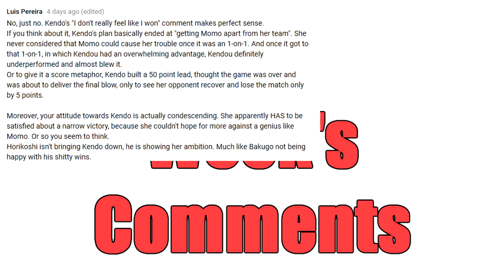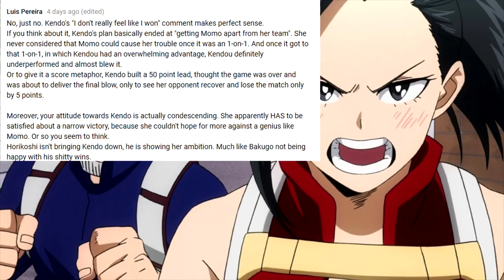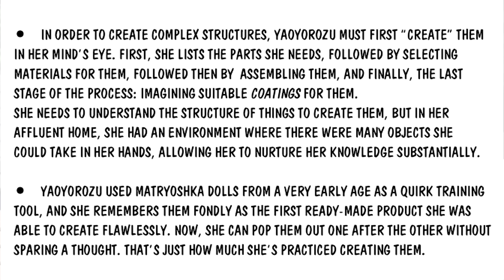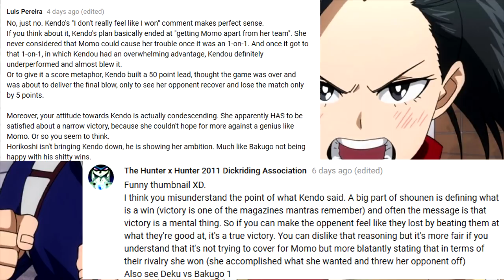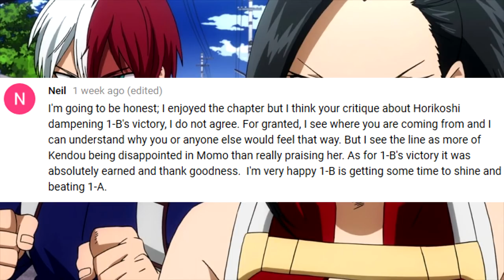My Hero Academia Chapter 202 Impressions || I Really Loved This Chapter + Comment Response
So for this Hero Aca Chapter 202 video I'll do the regular impressions and respond to some comments from last week.